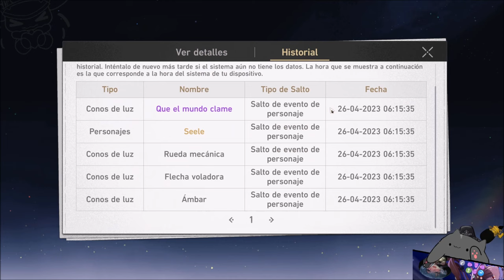Cosas Basicas de Honkai Star Rail y opinion como Fanatico de la franquicia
Tal vez llegaste a este video por mera coincidencia o por mero azar del algoritmo de YT... en fin este video es mas que nada un proyecto de un usuario fanatico de las franquicias de hoyoverse, no esta narrado ni explicado con fines de ser un mamador mas que solo juega por moda, sin mas dilatacion disfruten del video!!!

Aca les dejo las marcas de tiempo de cada tema si es que no se quieren erollar con algo, aunque agradeceria de antemano que mirasen el video completo y hagan criticas constructivas o comenten si les parecio bueno el video o los puntos que se abordan para un usuario nuevo.

0:00 Presesntacion
1:20 Prologo
4:25 Cambios necesarios (Graficos)
5:10 Interacciones
5:48 Jugabilidad
7:06 Silverwolf
9:27 Usuarios viejos de Honkai Impact
10:45 El comienzo de una aventura Estela o Caelus?
12:55 info para los que skippean
13:10 farmeo?
14:49 puzzles
15:31 que son los conos de luz?
16:30 Opinion al respecto de diseño de personajes
20:48 Opinion respecto a los graficos
23:12 Saltos? Gacha explicado (la informacion dada fue base a lo que jugue en BETA 2, durante Beta 3 hubo muchisimos cambios y tanto gepard como Clara han cambiado muchisimo y pueden ser unidades mucho mejores de lo que aparentan)
27:10 Explciaicon animacion de Gacha COmo notar si te sale el dorado?
29:53 Cosmiluz y Ascuas?
31:48 Canje de Codigos
HSRGRANDOPEN1
HSRGRANDOPEN2
HSRGRANDOPEN3
HSRVER10XEDLFE
2T7BP4JVEBT7
33:16 Recompensas por lanzamiento
35:01 ultimas 20 tiradas al de principiante

Tik Tok for Genshin impact, Honkai and Punishing Gray Raven Content

CPU: Core i5 10400F
Cooler: Cooler Master Hyper T4+Deepcool fans
Motherboard: MSI B460M Mortar Wifi
SSD: Acer FA100 1Tb NVMe, S11 512Gb NVME, A400 480Gb y Adata SU650 960Gb
RAM: Adata D10 16Gbx2 32Gb
PSU: Cooler Master 750W 80+Gold
GPU: Gigabyte RTX 3060 Gaming OC 12G
Case: Yeyian Shadow